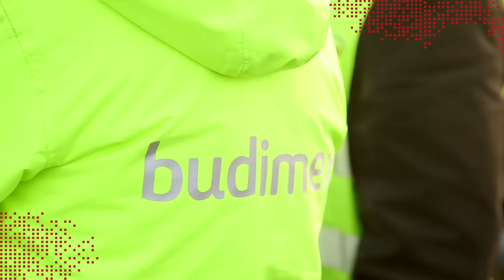Kronika budowy PKM w Gdyni - odcinek 1 (JESIEŃ 2016)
Pierwszy odcinek filmowej "Kroniki budowy PKM w Gdyni", dokumentującej postęp prac przy budowie dwóch dodatkowych przystanków PKM na linii kolejowej 201 - Gdynia Karwiny i Gdynia Stadion. Film obejmuje pierwszy kwartał realizacji tej inwestycji, czyli okres pomiędzy październikiem a grudniem 2016 r.

Realizowany w ramach Programu Operacyjnego Infrastruktura i Środowisko projekt Pomorskiej Kolei Metropolitalnej pierwotnie obejmował budowę do końca 2015 r. 18-kilometrowej linii kolejowej pomiędzy Gdańskiem-Wrzeszczem i Rębiechowem wraz z 8 nowymi przystankami. Budowa dodatkowych przystanków na istniejącej już linii kolejowej 201 Gdynia – Kościerzyna planowana była dopiero w kolejnym etapie PKM, w ramach nowych środków unijnych dostępnych do 2020 roku. Kiedy jednak udało się uzyskać zwiększenie unijnego dofinansowania projektu PKM z 70 do 85 procent, władze województwa oraz PKM SA wystąpiły do Komisji Europejskiej z wnioskiem o zgodę na realizację trzech dodatkowych przystanków PKM planowanych na linii 201 – Gdańsk Osowa, Gdynia Karwiny i Gdynia Stadion – już w ramach I etapu projektu PKM.
Komisja Europejska zgodziła się na to w lutym 2015 r., dzięki czemu przystanek Gdańsk Osowa udało się wybudować już w grudniu 2015 r. Dwa przystanki PKM na terenie Gdyni, ze względu na trudniejszą lokalizację, wymagającą bardziej szczegółowych i czasochłonnych uzgodnień technicznych z PKP PLK (jako zarządcą linii 201), powstaną natomiast w II połowie 2017 r. – czyli trzy lata wcześniej niż pierwotnie planowano.